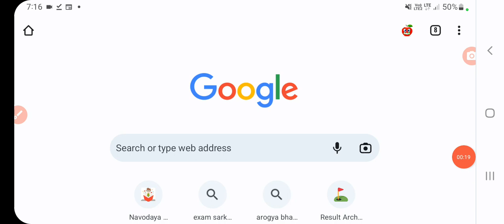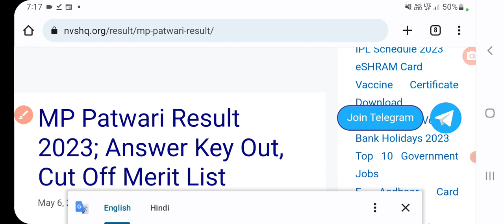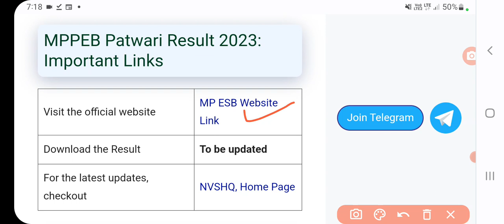Mp patwari result 2023 kaise dekhe | Mp patwari result, cut off, Merit List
Mp patwari result 2023 kaise dekhe | mp patwari result 2023 | Mp patwari result, cut off, Merit List | sanjeet DNA
Mp patwari result 2023 kaise dekhe | MP Patwari Result 2023- Cut Off Marks, Merit List,Expected date | sanjeet Dna
Mp patwari result 2023 kaise dekhe | MP Patwari Result 2023; Answer Key Out, Cut Off Merit List | sanjeet DNA
mp patwari result 2023 kaise dekhet | MP Patwari Result 2023, peb.mp.gov.in Group 2 Cut Off Marks, Merit List | sanjeet DNA
mp patwari result 2023 kaise dekhe | MP Patwari Result 2023, peb.mp.gov.in Group 2 Cut Off Marks, Merit List 2023 | sanjeet DNA
mp patwari result kab ayga mp patwari ka result kitne din mein aata hai
 mp patwari 2017 ka result kaise dekhe
Mp patwari admit card | Mp patwari result kaise nikale | Mp patwari result link, sanjeet DNA
mp patwari result
 mp patwari result kaise download kare
 mp patwari result 2023 download
 mp patwari result 2023 kaise download kare  mp patwari ka result kab aaega
mp patwari result 2023 mp patwari admit card kaise download kare